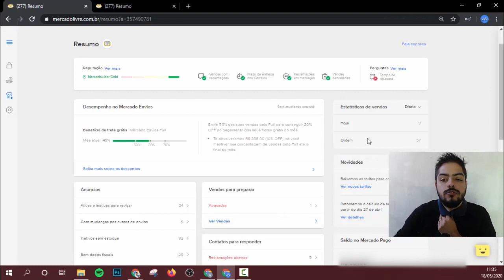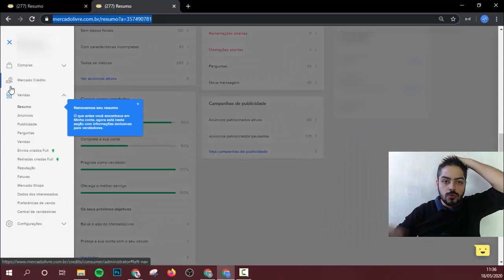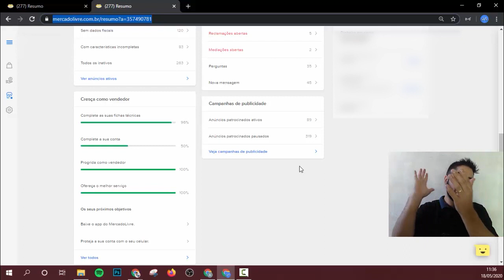Mercado Livre mudou o painel para os vendedores analisarem a conta e a reputação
Vamos trazer mais uma novidade do marketplace do Mercado Livre: o novo painel do vendedor.

Não sei dizer se todos os sellers já estão com a nova dashboard aparecendo, mas vou mostrar a tela com as novidades para vocês.

O Mercado Livre traz, agora, um novo resumo para orientar o seller. Logo de cara ele mostra a reputação e um atalho rápido para ela. Vai aparecer, também, as perguntas e como está seu tempo de resposta.

Logo abaixo tem o acompanhamento dos Envios do Full e Correios ou coletas, dependendo do tipo de envio de cada conta.

Assista ao vídeo e veja, na tela, o que mudou.

O que eu entendo é que eles trouxeram, para a dashboard, uma gestão facilitada do que é realmente importante e nós conseguimos administrar e entender os pontos que estão sendo considerados relevantes.

Vale lembrar que, do lado esquerdo, continuam ativas as opções anteriores.

Me conta se seu painel já está ativo e o que achou dessa mudança!

Grande abraço,
Alexandre Nogueira

Apoiam nosso projeto:
Cupom: umarketplace
Cupom: PARCEIRO20